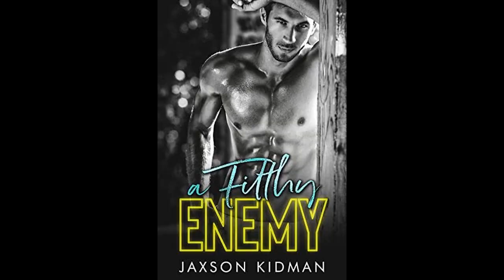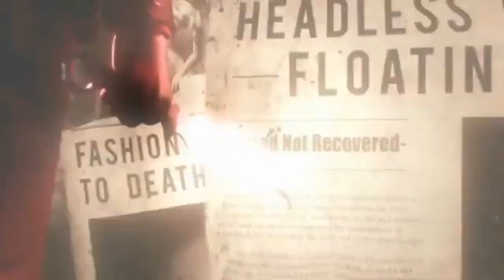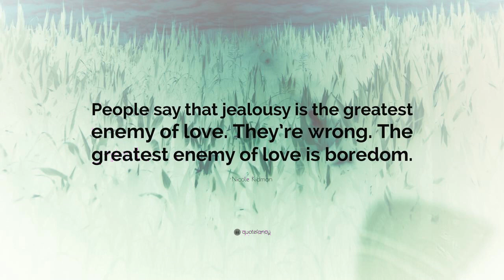The Evil Within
The Evil Within received a generally positive reception upon release; praise was mostly directed at the game's horror elements, gameplay and atmosphere, while criticism was directed at the game's story, characters and technical issues. The game is played from a third-person perspective in which scavenging for supplies and learning when to fight or run are key factors in surviving the dangers of the game. Such dangers include: bear traps, barbed wire traps, bombs, and spike traps; 'The Haunted', the game's most common enemy; 'Reborn Laura', a multi limbed, long haired, crawling creature; Ruvik, the game's main antagonist; 'The Keeper', a large humanoid with a safe as a head who wields a large meat tenderizer hammer; and 'Sadist', a large humanoid wearing a spiked metal mask on his face, wielding a chainsaw covered in blood. Movie World in Queensland, Australia, created a maze populated with real-life characters from the game as part of its annual Fright Nights event to promote the game. Prior to the game's release, Titan Comics released a four-part mini series set before the events of the main game The Art of the Evil Within, a book collecting concept art and behind-the-scenes material from the game, was released by Dark Horse Comics alongside the game on October 14, 2014.The game also features downloadable content missions which feature Juli Kidman and the enemy, the Keeper, as playable characters. " Polygon's Philip Kollar summed up his thoughts by saying: "The Evil Within has great moments where the excellent combat and creepy environmental design come together. But those moments are fleeting, inevitably sapped of their delightful terror by design choices that feel trapped in the glory days of a decade ago."GamesRadar's Ashley Reed gave the game a 3.5/5, commending the game for providing innovation and a story that keeps the player involved. As the aspect ratio of the game received criticism, a patch was released on June 23, 2015 that allows players to play the game in full screen. The game takes place three years after the events of the original game and features Sebastian returning to STEM to look for Lily, his believed-to-be dead daughter.

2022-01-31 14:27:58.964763